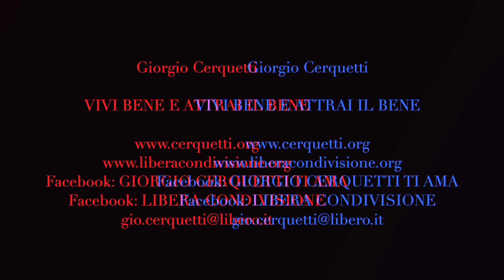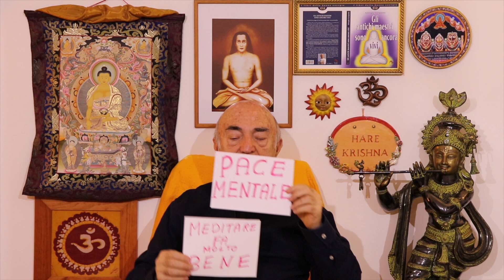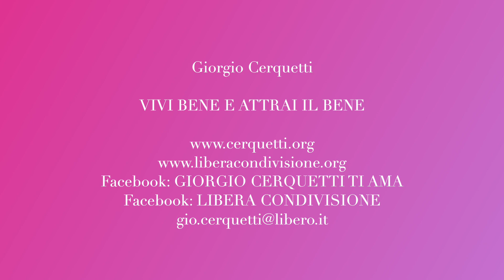Giorgio Cerquetti - VIVI BENE E ATTRAI IL BENE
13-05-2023 - Marche - Adriatico - Pianeta Terra
VIVI BENE E ATTRAI IL BENE

Facebook: GIORGIO CERQUETTI TI AMA

GRAZIE.